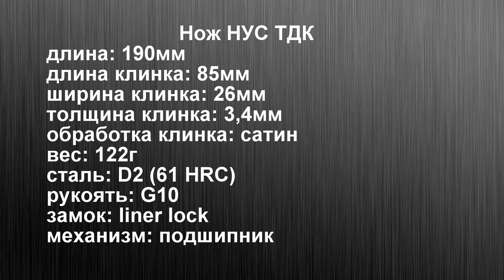Нож НУС ТДК. FoldingUtilityCityKnife :)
Помощь каналу ARHADYR:
Нож предоставлен магазином MrChili (c кодом ARHADYR скидка на весь товар 15%)